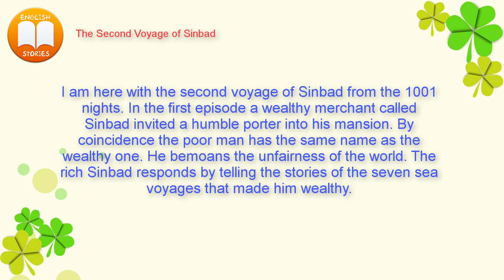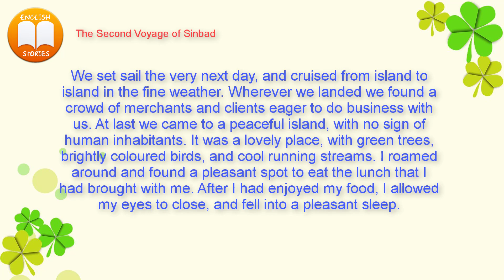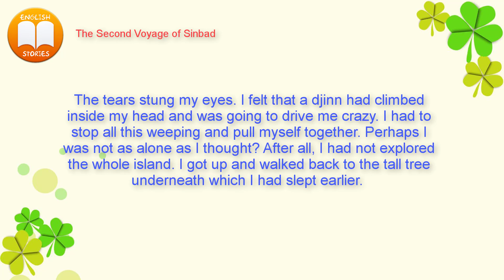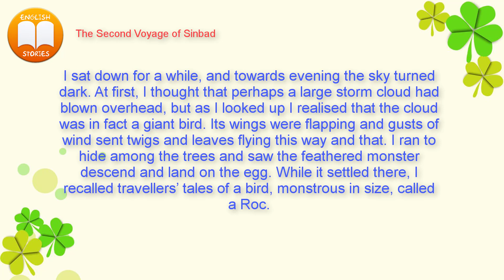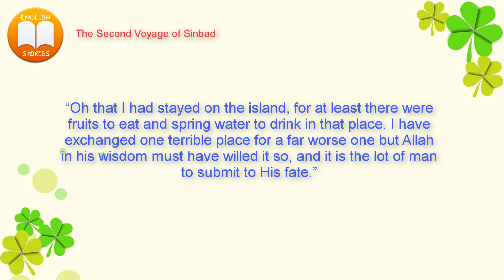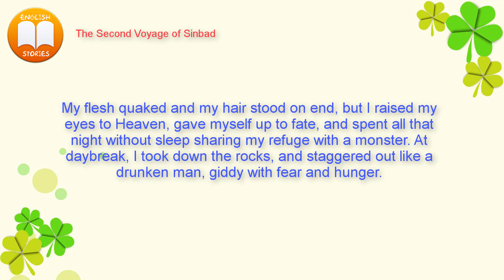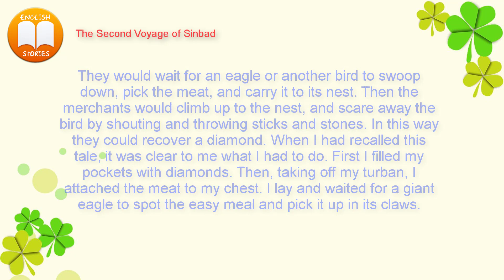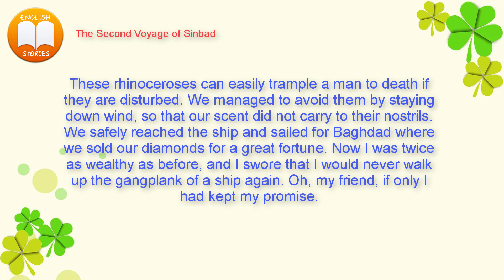Learn English Through Story ⭐ The Second Voyage of Sinbad (1001 Nights)